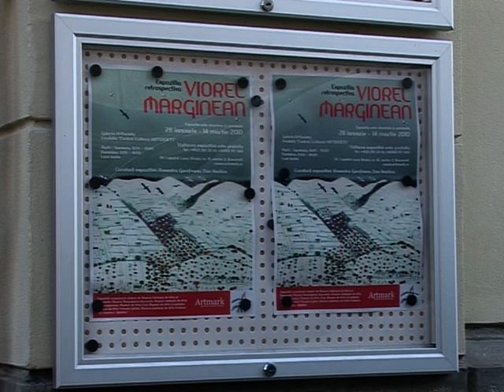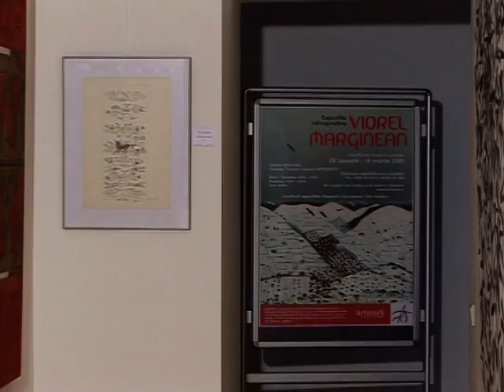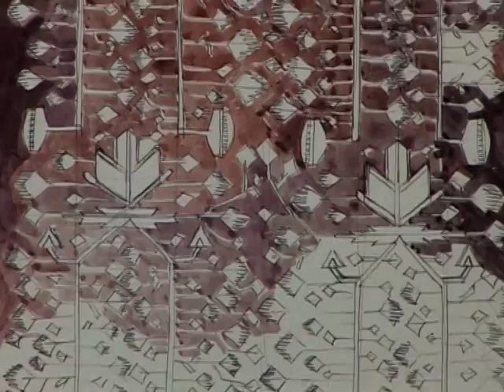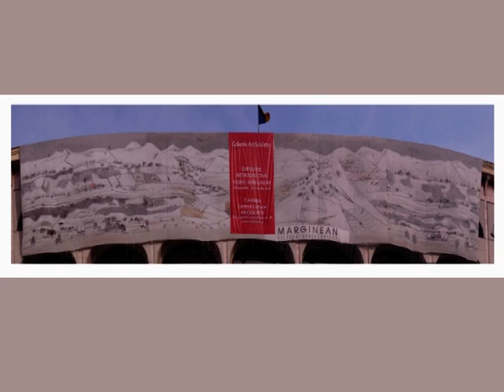VIOREL MARGINEAN - Exp.retrospectiva - Artmark.mpg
VIOREL MARGINEAN - Expozitie retrospectiva - Galeria de arta Artmark - film realizat de Viorica Tomov